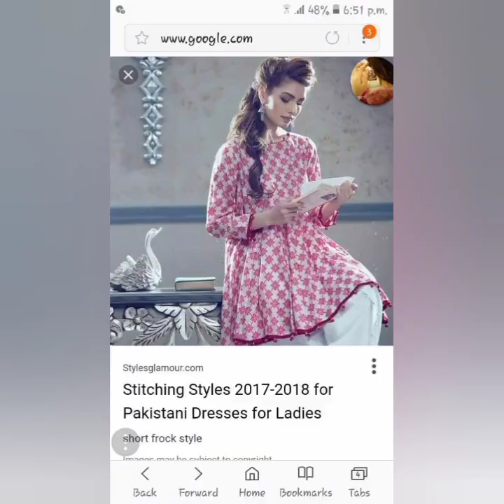Short frocks design/Girls frocks /latest dress designs for girls/Fashion